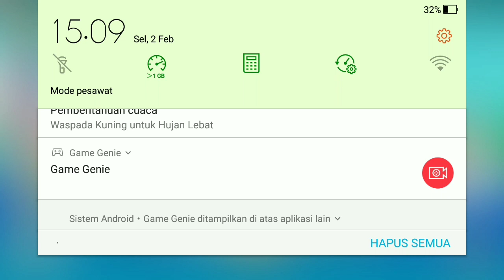BabyBus INDONESIA Kapten Panda Kecil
Gameplay BabyBus INDONESIA Kapten Panda Kecil